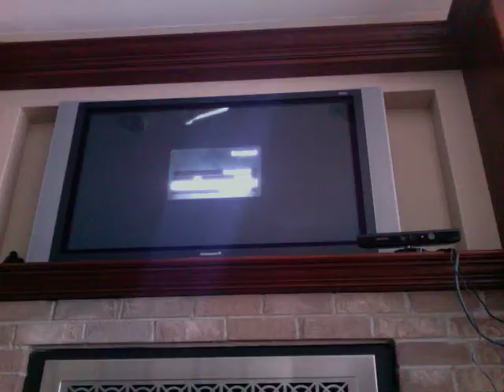sick magnetized tomahawk kill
villa magnet +tomahawk=kill